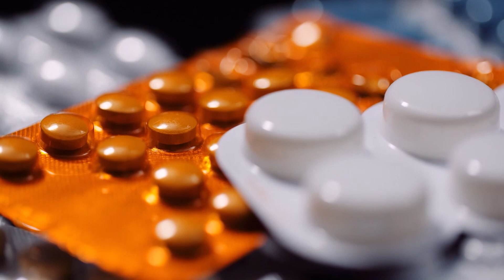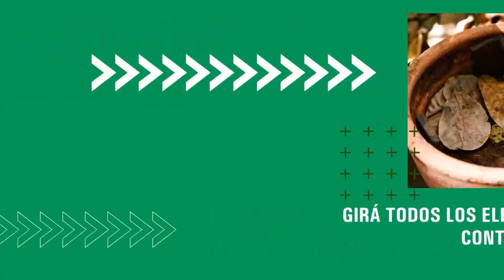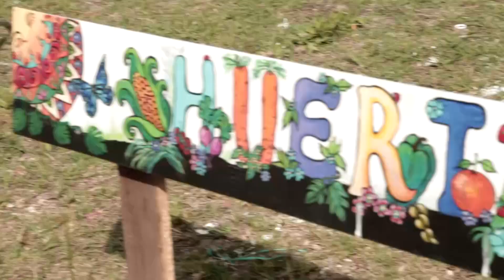PRIMER PLANO PROGRAMA - EMISIÓN DEL MARTES 2 DE MAYO DE 2023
En este programa entrevistamos a Luciano Olivera y Ariel Diwan, referentes de Javier Milei en la primera sección electoral y en Morón, respectivamente; a Sandra Rey, flamante secretaria de Innovación Tecnológica, Transparencia y Asuntos Estratégicos de Ituzaingó; y a Florencia Di Matteo, activista por la liberación animal.